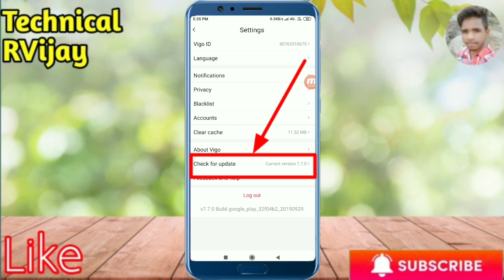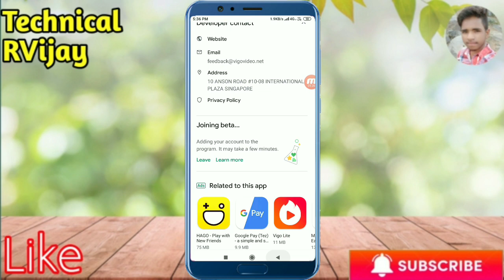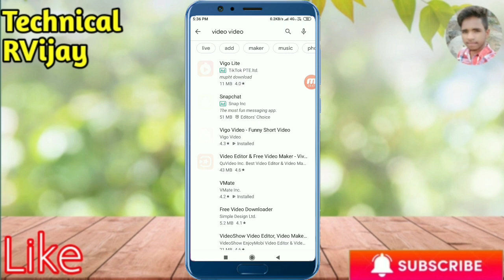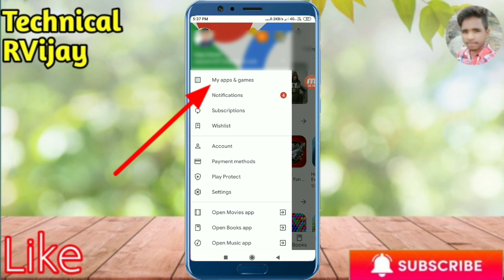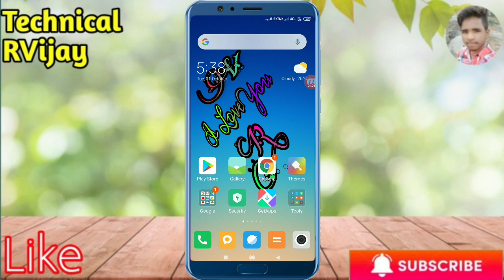Vigo me koi bhi naya future sabse pahle kaise paen! How to get be first new futures on Vigo Video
Hello,

तो दोस्तों हम इस वीडियो में बात करने वालें है कि
Vigo Video मे कोई भी नया फ्यूचर सबसे पहले अपने फोन मैं कैसे पाएं |
तो दोस्तों इस वीडियो में पूरी जानकारी है |

                   🙏🙏धन्यावाद🙏🙏
🔷Vigo Video kya hai full detail🔷
🔷Vigo me video ka flames aur flash ka flames ka rate kaise dekhen 🔷
🔷Vigo me kisi bhi problem ke liye Feedback Kaise dalen🔷
🔷How to Find Friend On Vigo Video🔷